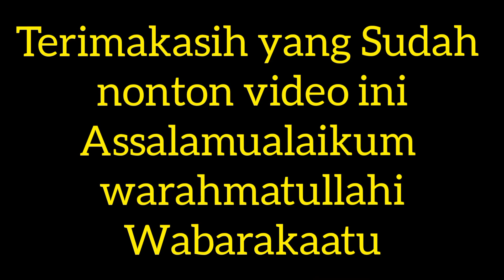Pesawat RC cesna pertama kali di terbangkan/terbang perdana